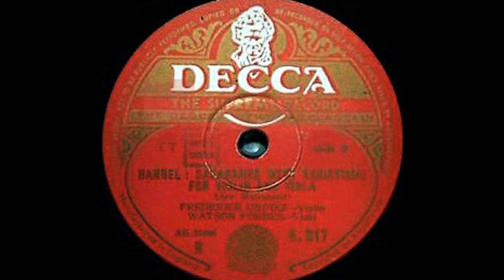Frederick Grinke (violin), Watson Forbes (viola) play Handel-Halvorsen Sarabande with Variations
Frederick Grinke (violin), Watson Forbes (viola)
HANDEL-Halvorsen Sarabande with Variations, based upon the Sarabande in
Handel's Keyboard Suite in D minor, HWV 437. Recorded Nov 1939 at West Hampstead Studios.

Frederick Grinke and Watson Forbes were two exceptional musicians who have been unjustly neglected when it comes to the rerelease of their recordings. As far as I could find out, this particular recording has never been re-released since it was first published, neither on LP or CD. I may be wrong about that, an would happily stand corrected if someone can show me otherwise.

Frederick Grinke CBE  (1911 –  1987) was a Canadian born violinist who had an international career as soloist, chamber musician, and teacher.  After initial studies in Canada, he won a Dominion of Canada scholarship award to the Royal Academy of Music in London, where he studied with Rowsby Woof.continuing his studies in Belgium and London with Carl Flesch.
In 1937 he became concertmaster of the Boyd Neel Orchestra. His first performance with them was Salzburg Festival in 1937, giving the premiere of Variations on a Theme of Frank Bridge by Benjamin Britten. In 1940, he volunteered for the Royal Air Force, joining its Royal Air Force Symphony Orchestra, and toured with them worldwide.
He remained concertmaster for the Boyd Neel Orchestra until 1947, performing in Europe, USA, Australia and New Zealand, and at the London Proms, Salzburg and the Edinburgh Festival. He resigned from it to pursue his solo career.
During the later 1940s, Grinke made numerous recordings, mainly for Decca, many of which were originally released in the last years of 78rpm records. His recordings of John Ireland's chamber music include the Phantasie Trio of 1908, the 1938 Trio no 3 in E major, and The Holy Boy (with Florence Hooton (cello) and Kendall Taylor (piano)), and the Violin Sonata no 1 of 1909 with the composer at the piano.
Ralph Vaughan Williams dedicated his Sonata in A minor, written in 1952, to Grinke, who recorded the composer's Concerto Accademico in D minor, and The Lark Ascending, with the Boyd Neel Orchestra. He made a broadcast of the Arnold Bax concerto from Australia.
He also premiered and recorded works by Arthur Benjamin, Benjamin Dale, Lennox Berkeley, Kenneth Leighton, Edmund Rubbra, York Bowen, Howard Ferguson, Arthur Bliss, Béla Bartók, Beethoven, Handel, Rachmaninoff and Smetana, often accompanied by Ivor Newton.

Watson Douglas Buchanan Forbes (1909 – 1997) was a Scottish violist and classical music arranger. From 1964 to 1974 he was Head of Music for BBC Scotland. He first learnt the violin from his father, who was a Scottish country fiddler. Showing promise, at the age of 16 he was sent to the Royal Academy of Music in London, where he studied violin and viola, gradually specialising on the viola,
In 1930, he went to Pisek in Czechoslovakia to study with Otakar Ševčík. "Sevcik taught me how to practise and how to tackle difficult passages." Following this concentration on technique, Forbes had lessons from Albert Sammons. "He was marvellous. He taught me how to perform - how to put music across to an audience."
An invitation to join the Stratton Quartet set the direction of his career. The Stratton was Elgar's preferred quartet, and their recordings in 1933, of his String Quartet and Piano Quintet were the music he chose to listen to on his deathbed. Forbes remained with the Stratton for the rest of its existence as such.
At the start of the Second World War, Forbes was joint leader of the London Symphony Orchestra, but from 1940 onwards he joined the RAF Symphony Orchestra which contained a number of small groups of chamber music players. He toured the UK in a piano quintet which included Denis Matthews, Frederick Grinke and James Whitehead. He also made many appearances in Myra Hess's concerts at the National Gallery. After the war he continued with the Stratton quartet, but now, following the departure of George Stratton, renamed the Aeolian Quartet. He also played with other groups, and as a soloist. In 1954 he became professor of viola and chamber music at the Royal Academy of Music in London. In his recitals, he often played on the rare Stradivarius Archinto viola (1696) owned by the Royal Academy.
In 1964 Forbes moved to Glasgow to take up the post of Head of Music for BBC Scotland. There he safeguarded and expanded the BBC Scottish Symphony Orchestra, and fostered the Scottish musical culture of the day Throughout his working life, but especially in retirement he worked on one of his most enduring legacies as a musician, namely an extensive series of arrangements to expand the viola repertoire, and a series of educational collections for other instruments. In 1970 he was made an honorary Doctor of Music by the University of Glasgow and in 1972 was awarded the Cobbett Memorial Prize for services to chamber music.

Notes taken from Wikipedia.